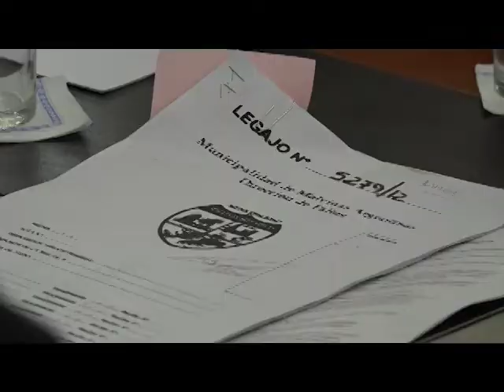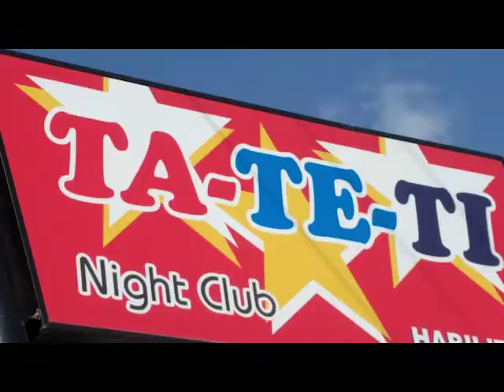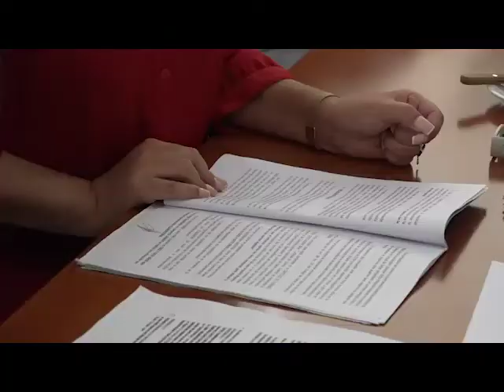Investigan la relación de Jesús Cariglino con diferentes prostíbulos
Se trata de varios locales donde decenas de mujeres ejercían la prostitución durante el gobierno del ex jefe comunal de Malvinas Argentinas. Informes internacionales apuntaban que en el distrito existía la trata de personas, incluso de menores. Familiares de ex funcionarios figuraban como titulares en las habilitaciones municipales para dicho fin comercial.